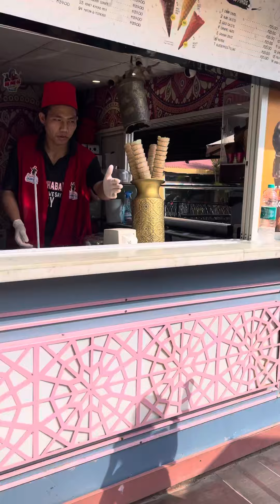Geashna having fun while eating Blue berry ice cream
Turkish ice cream prank done with Geashna. Geashna having fun at Haveli Jalandhar. While we visited Haveli Jalandhar, it was a fun filled experience to deal with the Turkish Ice cream prank. Geashna was happy and excited.